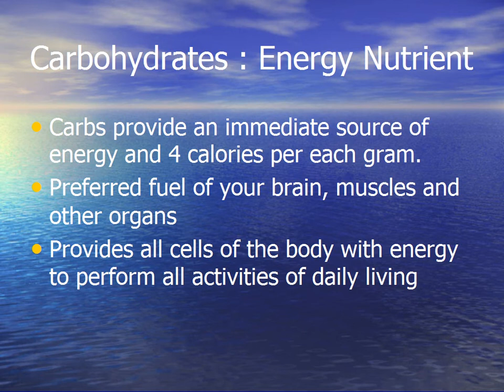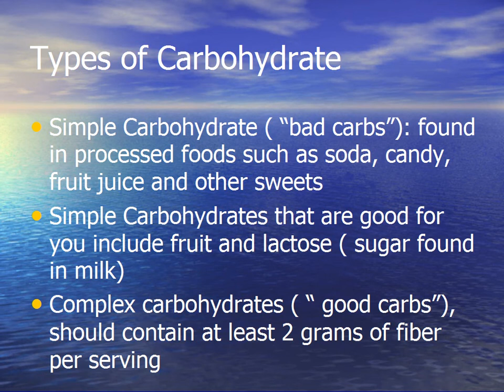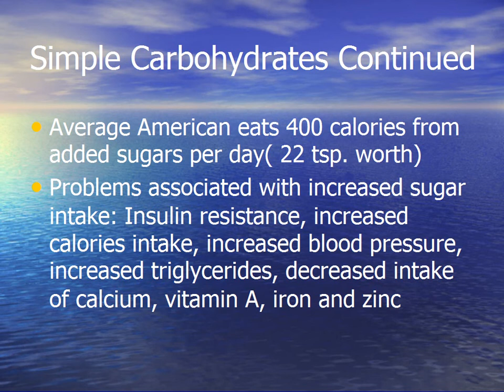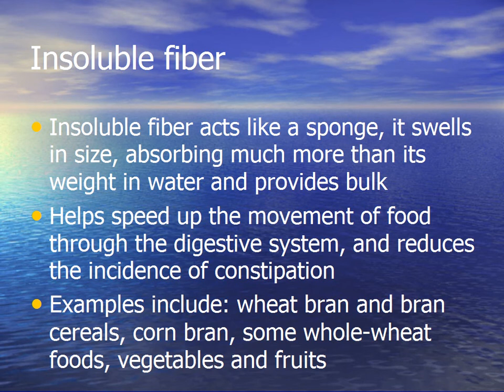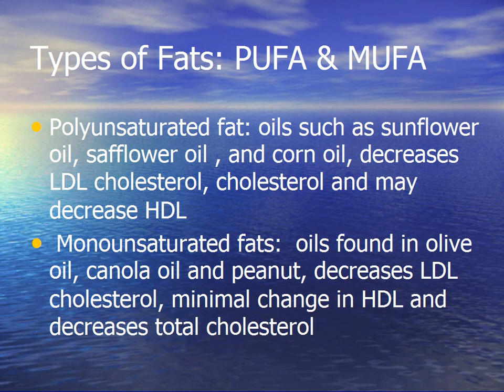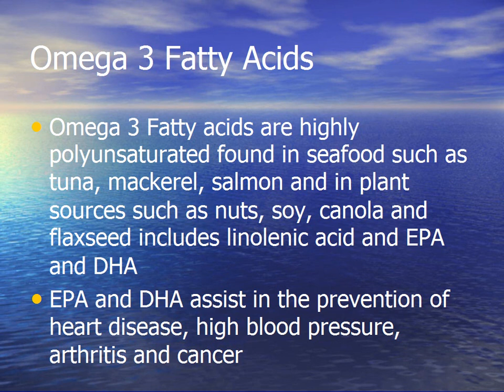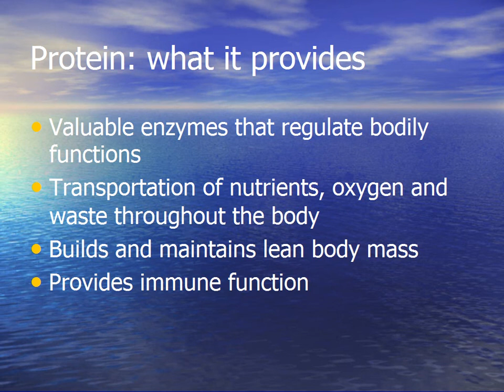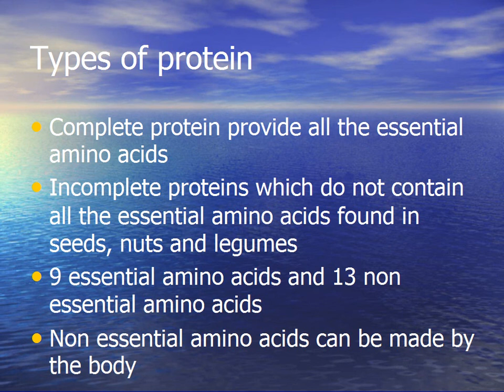Nutrition 101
Dorothy McFadden, MA, RD, LDN -- Bariatric Dietitian
How to understand the macronutrients, carbohydrates, fiber, fat, protein in your foods.